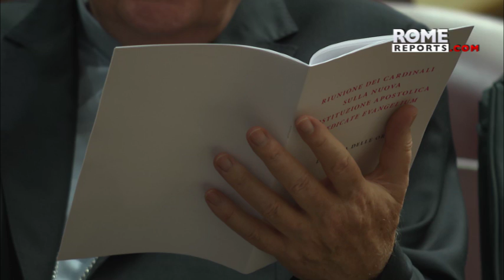Culmina el gran encuentro de cardenales con el Papa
No solo trataron cuestiones como la nueva constitución sobre la curia romana. También hablaron del próximo gran Jubileo de Roma en el 2025.